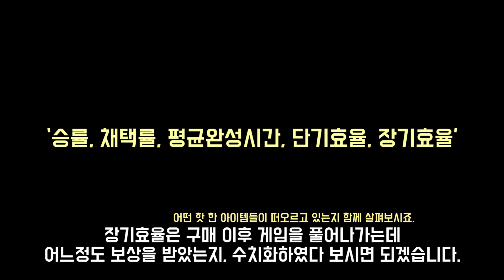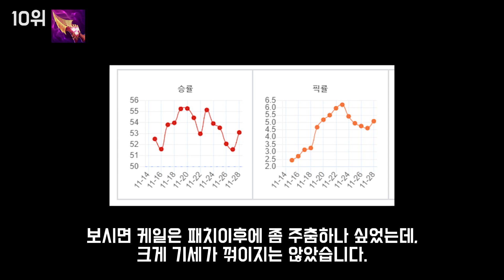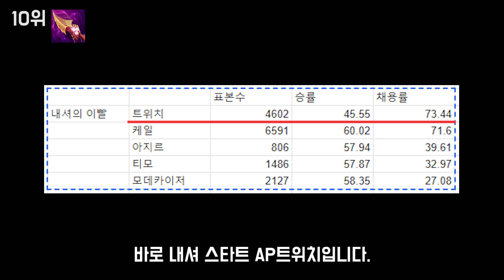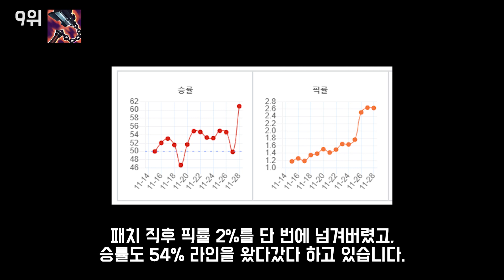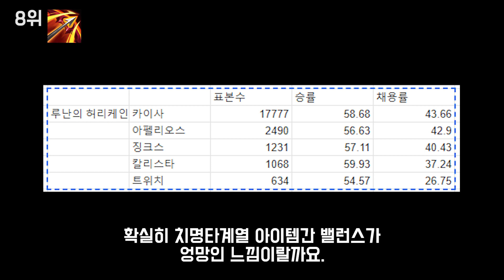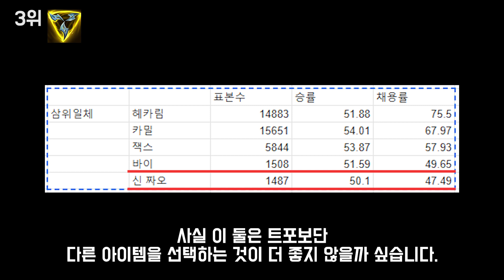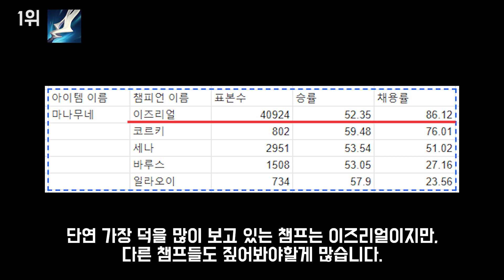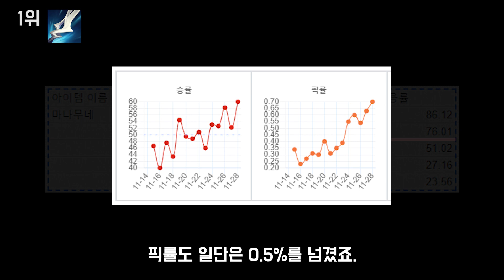10.24패치 주목해야 할 아이템 10가지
1. lol.ps : 한국섭 데이터 관련해서는 모두 이곳에서 제공합니다.
2. 롤 공식 홈페이지 : 기본적인 설명툴, 이미지는 여기서 가져옵니다.